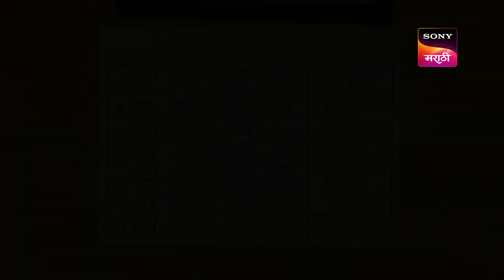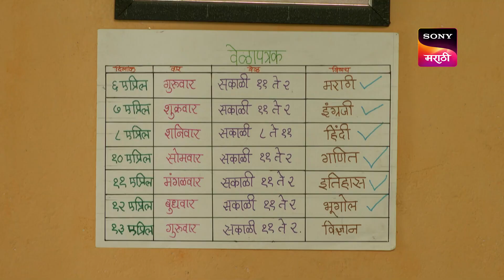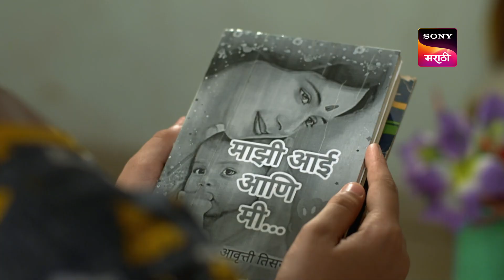Chotya Bayochi Motthi Swapna - छोट्या बयोची मोठ्ठी स्वप्नं - Ep 171- Full Episode - 29th March 2023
Episode 171: Unnachi Zhal
Bharti notices Suman's hand bruised and suspects Ramakant to be behind this. Ramakant publicly tries to apologise to Shubhankar.

About Chotya Bayochi Motthi Swapna:
Bayo, a 12-year-old intelligent girl from Katal Gav in Konkan, loves reading and saves money she collects by helping others in a piggy bank.

Chotya Bayochi Motthi Swapna - छोट्या बयोची मोठ्ठी स्वप्नं - Episode 171 - 29th March 2023